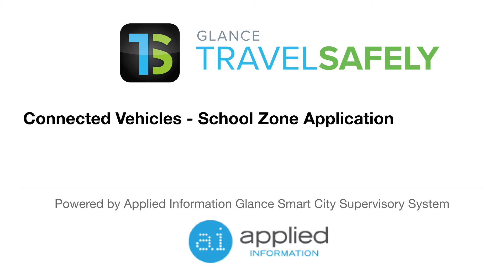TravelSafely School Zone Application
This TravelSafely School Zone Application shows how connected vehicles technology works in school zones. The Applied Information School Beacon timer switch works in conjunction with the TravelSafely application to provide alerts to motorist when they are driving too fast in school zones.